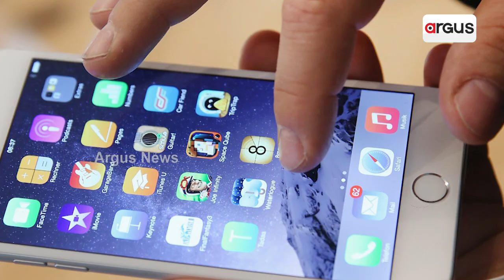Save Culture, Save India, Religious Conversions Taking Place Through Online Gaming Platforms: UP CM